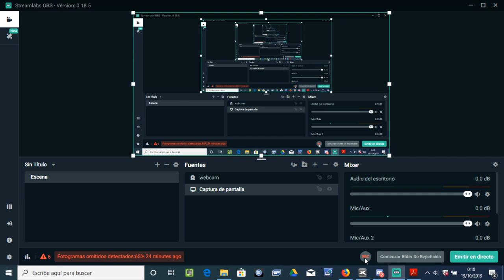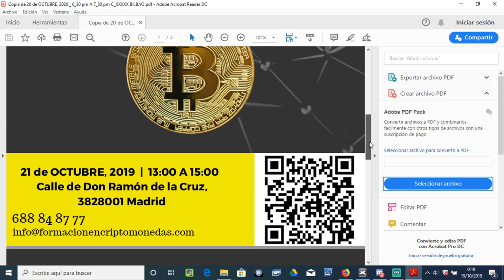Eventos en Madrid el lunes 21 de Octubre. Finanzas y cryptomonedas.